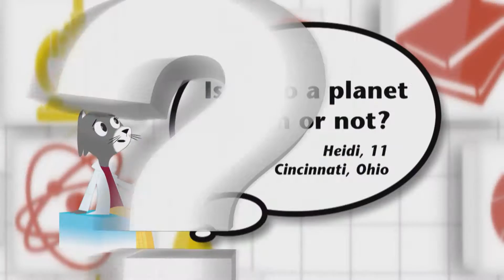Is Pluto a planet again or not?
Explore science stories and ask your questions!